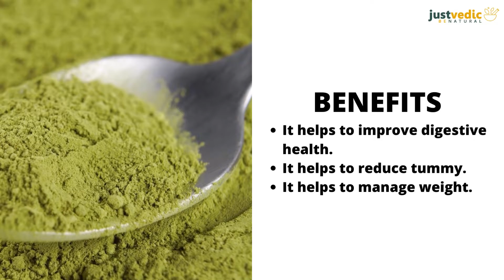Justvedic Weight Loss Drink Mix - Helps with Weight Loss and Fat Reduction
JustVedic Weight Loss Drink Mix is the perfect blend of herbs and Green Tea for weight loss purposes and for cleansing the body of toxins. It is a delicious blend of traditional herbs mixed with green tea and is a way to lose excess weight in a small span of time. The research is that JustVedic Weight Loss Drink Mix stimulates digestion, aids metabolism, and reduce fat to help with weight reduction. Being an all-natural drink it provides 3 very specific benefits - weight reduction, enhanced metabolic rate and body detoxification.
JustVedic Weight Loss Drink Mix for weight loss also reduces cravings for sugar and removes extra fat. JustVedic Weight Loss Drink Mix consists of eight herbs all in a form that is instant and easy to mix and drink. JustVedic Weight Loss Drink Mix is a unique blend of Green tea leaves from Assam, Hibiscus Sabdariffa variety from farmlands in Mysore, mighty ginger from Orissa, Meghalayan cinnamon, Krishna Tulsi from Sasangir, Foenum Graecum Fenugreek from Rajasthan, Gujrat Fennel and Mentha Spicata Spearmint from West Bengal.Handpicked from Powder fields in Assam, Green Powder leaves assists with fat burn and improves metabolism. Spearmint, Ginger and fennel - selected and dried in-house further add to the unique slimming properties of JustVedic Weight Loss Drink Mix. Spearmint and fennel further assist in preventing ageing signs and in body detoxification. All these provide the perfect blend of weight loss drink mix for women and men alike. JustVedic Weight Loss Drink Mix contains no preservatives, no artificial flavours and is 100% Vegetarian. Being a hundred per cent natural we don't have flavours for our Weight Loss Drink Mix, as flavours would mean artificial ingredients. Moreover, the natural mildly sweet taste of the drink is amazingly soothing to the senses.

This Weight Loss Drink Mix blend follows all the recommended standards by FSSAI, WHO and NCBI. It is delicate on your palate and the sun-soaked green-tinged golden  Kahwa is full of sweetness and warmth. If you are looking for a powder specifically for acne, you can also try our Acne Control Drink Mix.